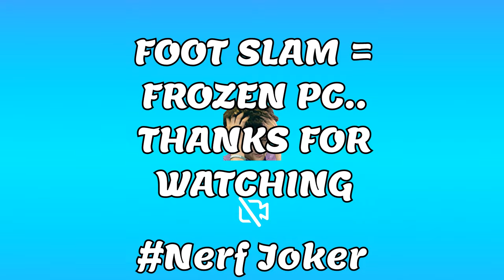Multiversus 1v1 against the #1 Joker (HowdyReality)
Follow Howdy! (these games were without the Joker changes)